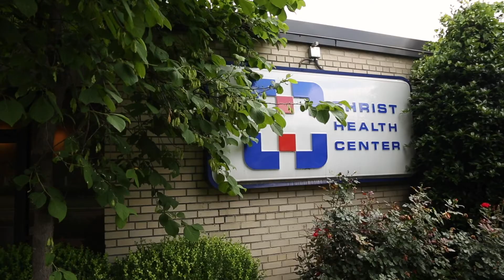Undergraduate Nursing at Samford University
Take your first step towards earning a Bachelor of Science in Nursing (B.S.N.) at SamfordUniversity Moffett & Sanders School of Nursing. For nearly 100 years, our school of nursing has prepared our students, equipping them with the knowledge, critical thinking and practice skills needed.